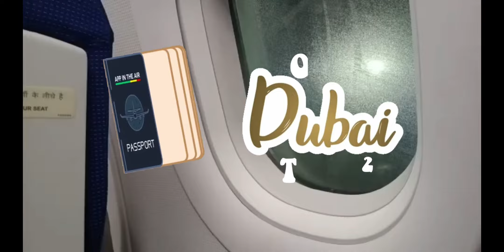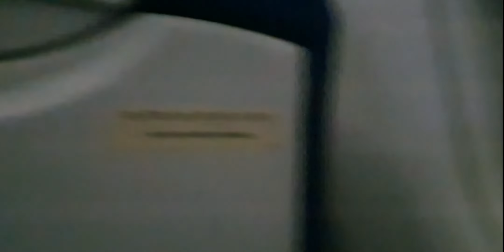Our Dubai trip ✈️ | with family | Iffus vlog